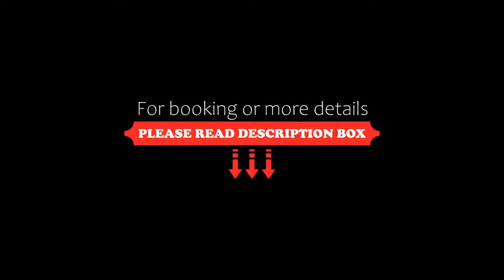AC Hotel Ciudad de Toledo by Marriott, Toledo, Spain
About Property:
This hotel is set in Los Cigarrales, one of the most beautiful and emblematic areas of Toledo. It is situated next to the River Tajo and 5 minutes’ drive from the historic centre via public transport next to the hotel.
A former ceramic factory, the 4-star AC Hotel Ciudad de Toledo has been carefully renovated to respect the architectural surroundings and offers spectacular views of the city.
The hotel has extensive facilities including free WiFi throu...
Property Type: Hotel
Address: Carretera De Circunvalación 15, 45005 Toledo, Spain
Searching For
1. AC Hotel Ciudad de Toledo by Marriott - Toledo - Spain
2. AC Hotel Ciudad de Toledo by Marriott - Toledo - Spain Address
3. AC Hotel Ciudad de Toledo by Marriott - Toledo - Spain Rooms
4. AC Hotel Ciudad de Toledo by Marriott - Toledo - Spain Amenities
5. AC Hotel Ciudad de Toledo by Marriott - Toledo - Spain Offers and Deals
Audio Credit:
Track Title: Reasons To Hope
Artist: Reed Mathis